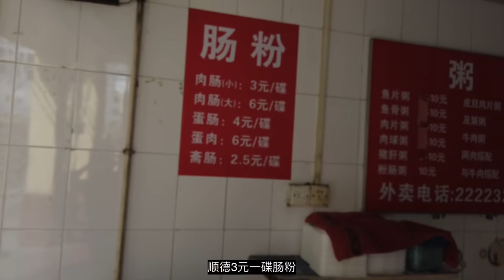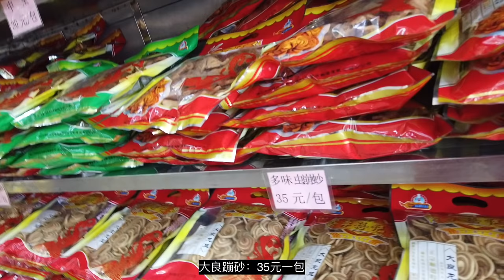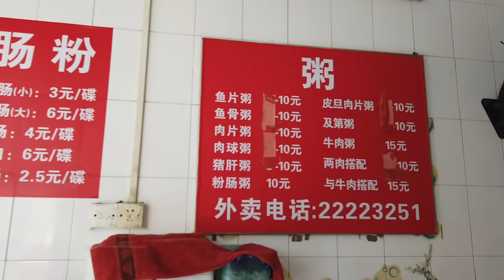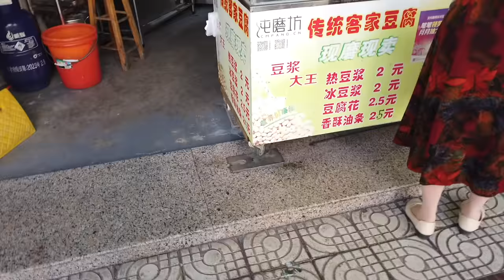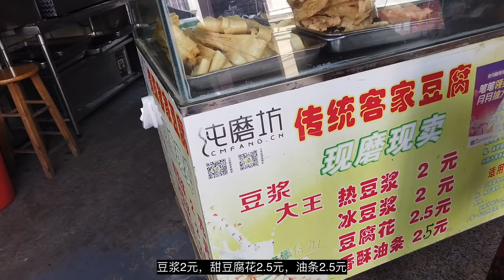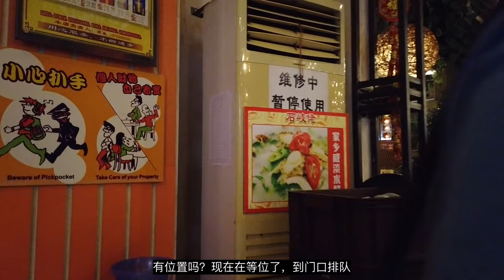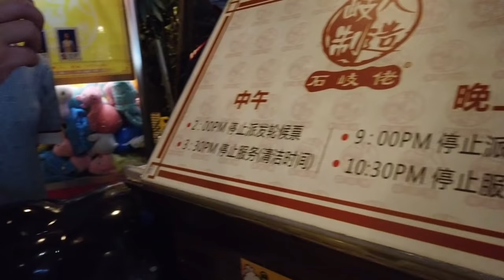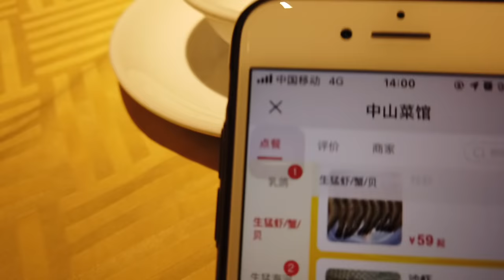China Driving Tour, Shunde city Street Food, Zhongshan Seafood, Fried Pigeon, Dim Sum,Delicious Food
We first drove to Shunde Pedestrian Street and passed the Shunde specialty store. The price was a bit expensive, so we didn't buy it. Then I went to a very cheap street shop and ate a plate of rice rolls for 3 yuan, and there was pork. Then I bought sweet bean curd and fried fried dough sticks. Second stop: Zhongshan. Mainly I went to an old restaurant famous for its fried pigeon. I didn't order the pigeon, I ordered two seafood, steamed clams with minced garlic and vermicelli, steamed yellow-bone fish with fermented soybeans, ginger, onion and pepper, and half a dozen dim sum, pineapple buns, and finished. Shunde Zhongshan Food Street Food Tour for a day.
Price:
Pork rice roll: 3 yuan
Tofu flower: 2.5 yuan
Fried fritters: 2.5 yuan
Pineapple bun: 18 yuan
Steamed Yellow Bone Fish with Tempeh, Ginger, Onion and Chili: RMB 36
Steamed clams with minced garlic and vermicelli: 60 yuan

我们先开车到顺德步行街，经过顺德特产店，价钱有点贵，没有买。接着去非常便宜的街边小店，吃了3元一碟的肠粉，而且有猪肉的。接着买了甜豆腐花，炸油条。第二站：中山。主要是去一间以炸乳鸽闻名的老店，乳鸽没有点，点了两个海鲜，蒜蓉粉丝蒸蛏子，豆豉姜葱辣椒蒸黄骨鱼，还有半打点心，菠萝包，结束顺德中山美食街食旅游一天。
价钱：
猪肉肠粉：3元
豆腐花：2.5元
炸油条：2.5元
菠萝包：18元
豆豉姜葱辣椒蒸黄骨鱼：36元
蒜蓉粉丝蒸蛏子：60元

street food#海鲜#seafood#步行街#豆腐花#炸油条#街边小吃#顺德#中山#肠粉#pigeon#walking street#dim sum#pineapple baked bun#菠萝包#tourism#travel